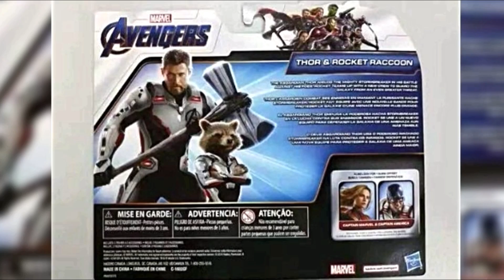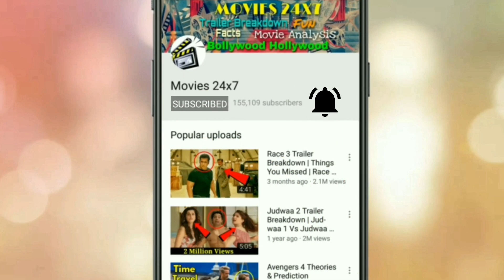AVENGERS ENDGAME TRAILER 2 Breakdown In HINDI | AVENGERS Endgame Trailer 2 Explained In HINDI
AVENGERS ENDGAME TRAILER 2 Breakdown In HINDI | AVENGERS 4 Endgame Trailer 2 Explained In HINDI | Avengers 4 Endgame Trailer 2 HINDI

Avengers: Endgame is an upcoming American superhero film based on the Marvel Comics  superhero team the Avengers, produced by Marvel Studios and distributed by Walt Disney Studios Motion Pictures. It is intended to be the direct sequel to 2018's Avengers: Infinity War, as well as a sequel to 2012's Marvel's The Avengers and 2015's Avengers: Age of Ultron  and the 22nd film in the Marvel Cinematic Universe (MCU). The film is directed by Anthony and Joe Russo with a screenplay by the writing team of Christopher Markus and Stephen McFeely and features an ensemble cast with many actors from previous MCU films.

                     *** Outro Music ***